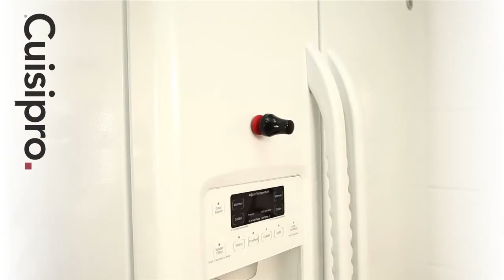How to clean your decanter or glass using Cuisipro Magnetic Spot Scrubber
This Cuisipro Magnetic Decanter and Glass Cleaner is a clever little device that allows you to clean even the hardest to reach parts of your glassware. It has two parts - the soft rubber scrubbing pad that goes on the inside of your glass or decanter and the small stick that you use to guide the pad around.  They are attracted together by a magnet so where the stick goes the pad follows!  Just put some soapy water in your glass or decanter, drop the scrubbing pad in and away you go. To find out more or to purchase this product please visit our